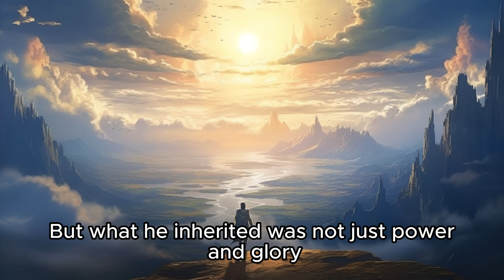Güyük : The Brief Reign of a Great Khan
Güyük Khan was the third Great Khan of the Mongol Empire, Ögedei's eldest son, who ascended the throne in 1246. In his early years, he participated in the expedition against the Jin Dynasty and Western Europe. Still, after becoming the Great Khan, he indulged in alcohol, leaving most state affairs to his subordinates. He only reigned for two years and died of illness in 1248 while personally leading a western expedition against Batu. There were theories that he might have been poisoned.

Welcome to listen to the story.